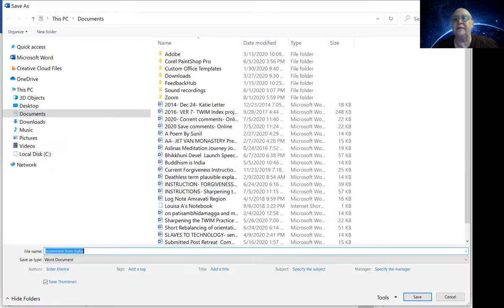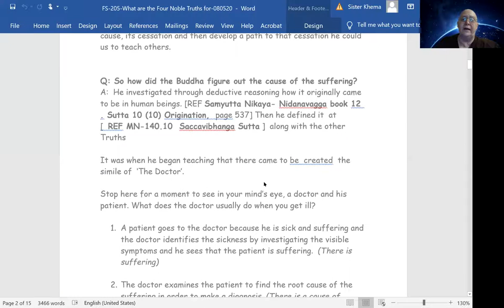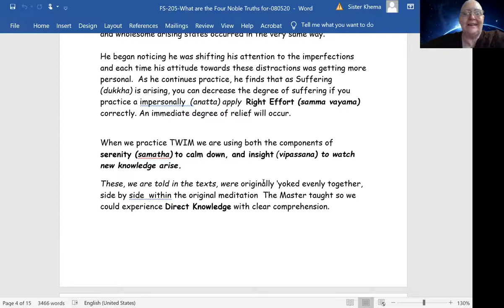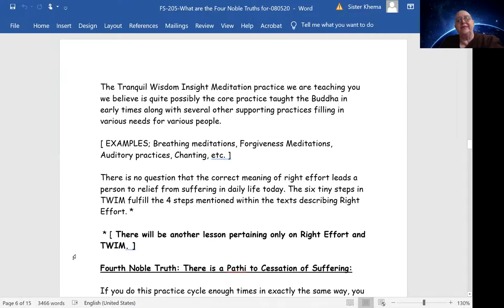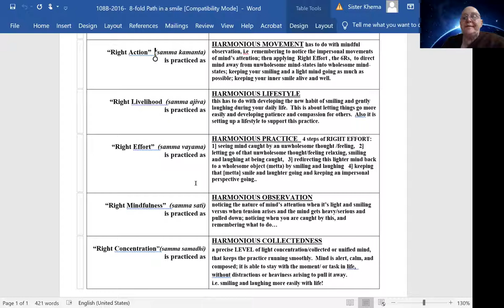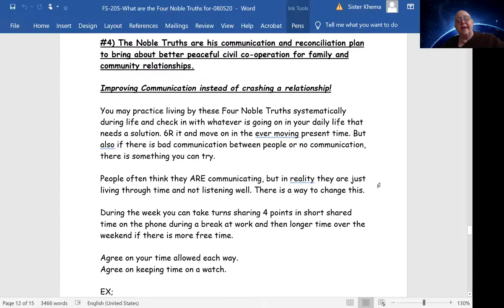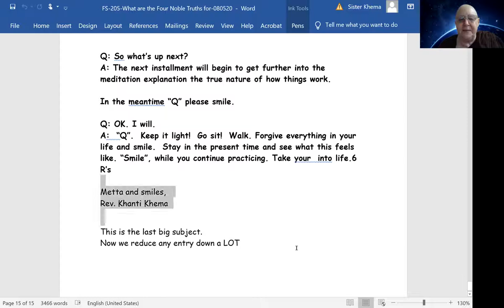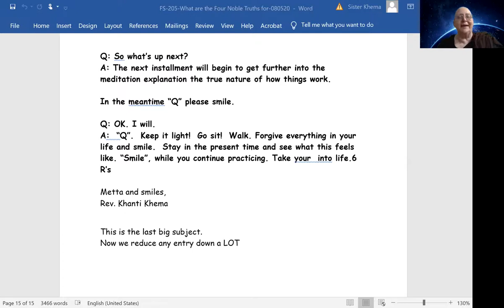TWIM Foundation Series: Part 5 - What are the Four Noble Truths?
1) Every Wednesday 6.30 PM India | 8 PM Indonesia | 9 PM Malaysia
Meeting ID: 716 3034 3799
Password: 1234

2) Every Sunday 2.30 - 5 PM India | 7.00 - 9:30 PM Sydney
Meeting ID: 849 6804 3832
Password: 1234

3) Every Sunday 6 PM  India (Hindi Meeting with Rajiv Dinesh)
Password: 1234